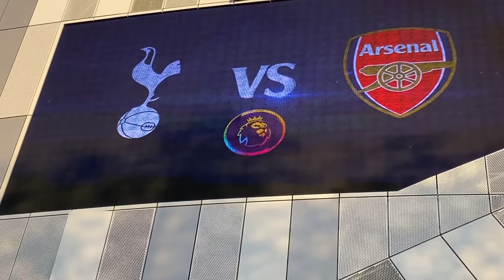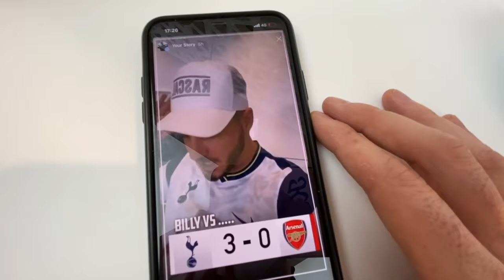WE GOT TICKETS TO SPURS vs ARSENAL *ONLY 2,000 FANS ALLOWED* | EXCLUSIVE FOOTAGE FROM THE STANDS!!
Welcome back to the channel W Squad 😁 Today we have an absolute banger for you...exclusive footage of the North London Derby from a fans POV😱💙